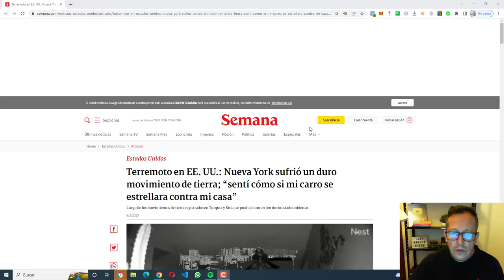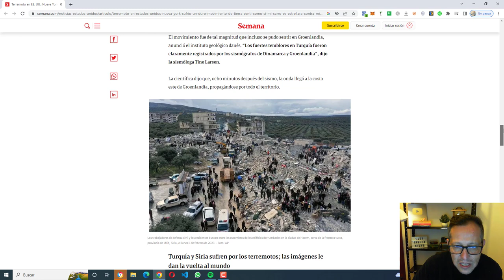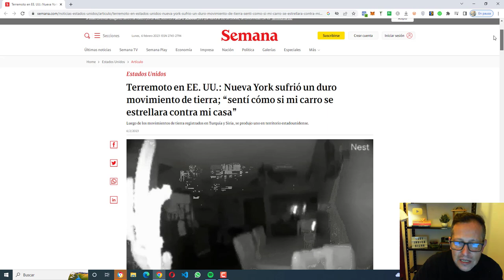Alerta Estados Unidos Con terremoto en New York Hoy